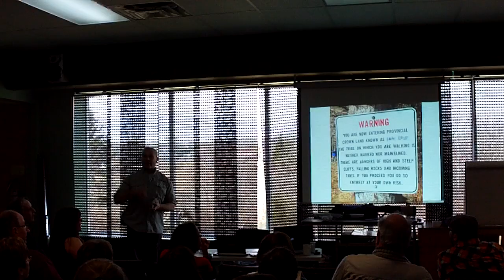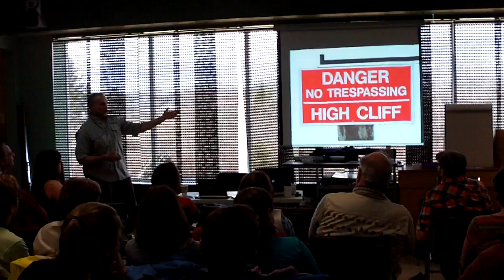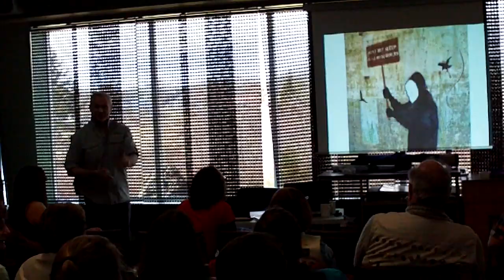2014 Hike Nova Scotia Summit Presentation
My 'pecha kucha' (20 slides, 20 secs of talk per slide) presentation at the 2014 Hike Nova Scotia summit at the Fundy Geological Museum in Parrsboro NS, April 12. Titled 'Dangerous Nova Scotia: Know The Warning Signs', it was a tour of NS trails via danger and warning signs from the trails; the audience was tasked with guessing the trail based on the signage. Thanks to Hike Nova Scotia for the opportunity, and to Mark D for the camera work.